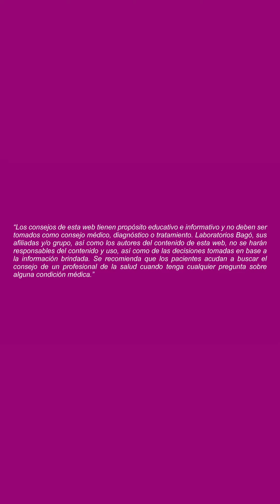Bagó tip: prevención de la hemiplejia